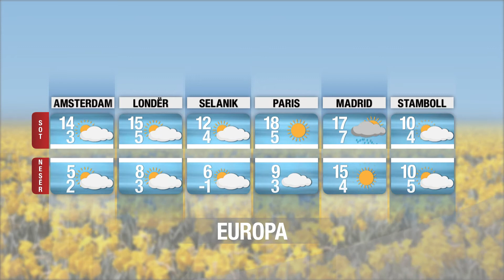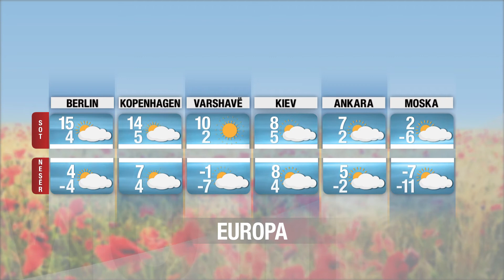Moti në Report TV / Parashikimi për datën 28 mars 2022/Rritje temperaturash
reportTV lajmeshqip lajme Sipas MeteoAlb, vendi ynë parashikohet që gjatë gjithë ditës të ketë alternime kthjellimesh dhe vranësirash, ku herë pas here vranësirat do të pësojnë zhvillime të përkohshme duke sjellë reshje të pakta shiu në ultësirën perëndimor. Po ashtu dhe në zonat malore pritet që të ketë reshje të pakta dëbore.